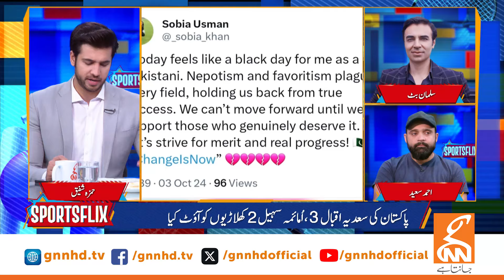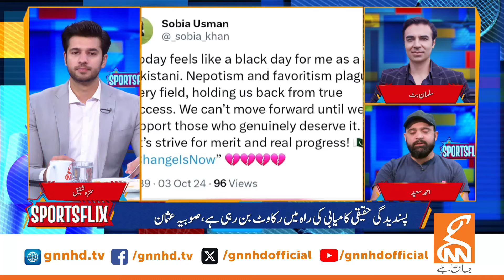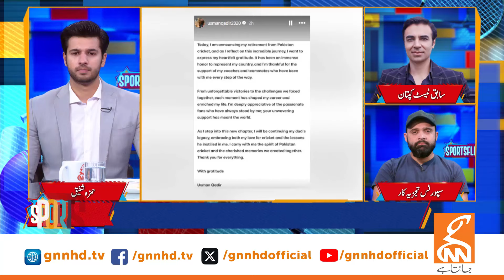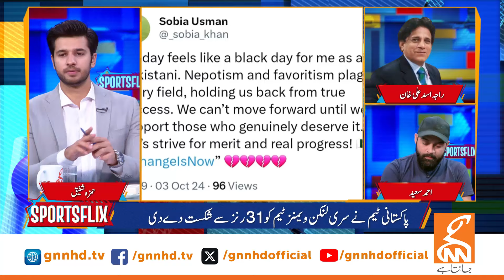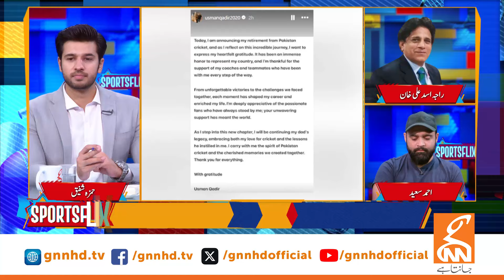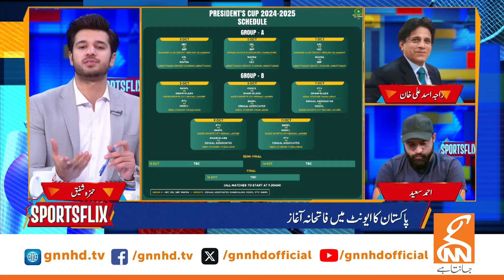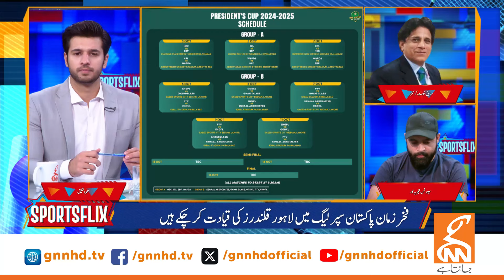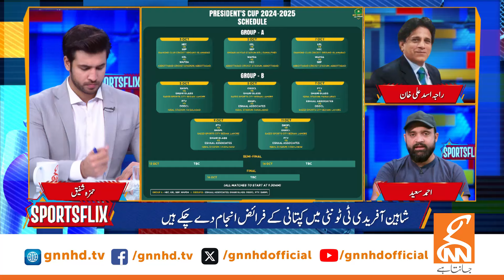ICC Women T20 World Cup | Sports Flix | Salman Butt & Hamza Shafiq | 04 Oct 2024 | GNN